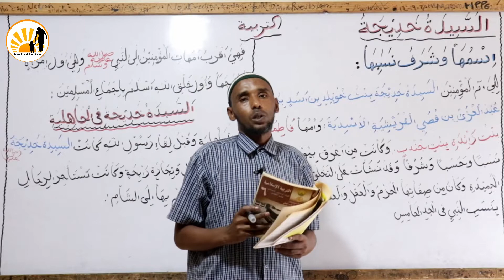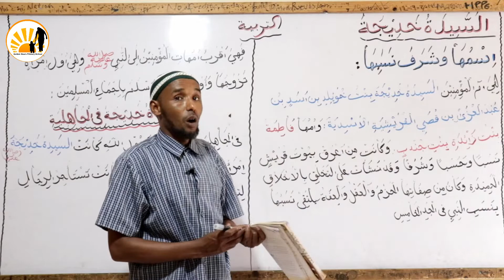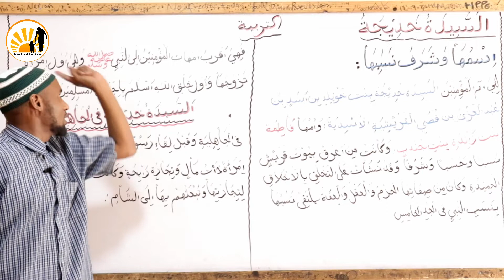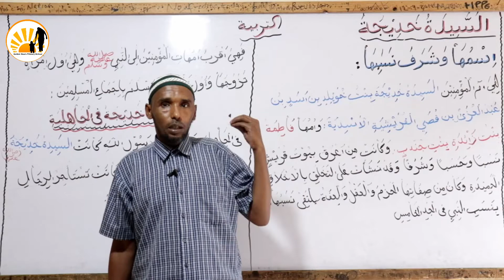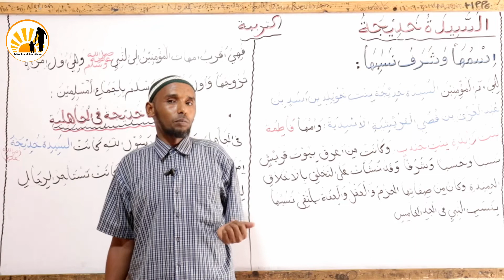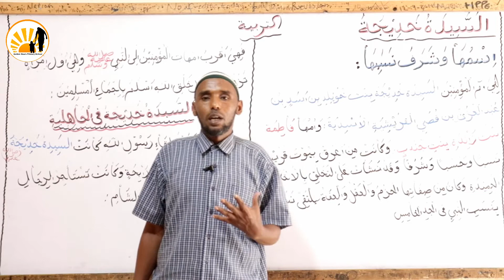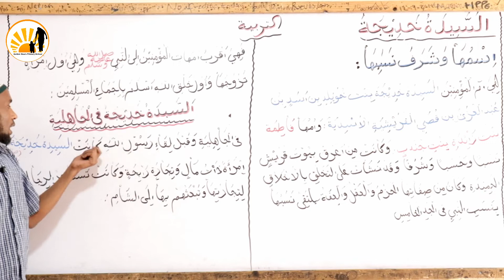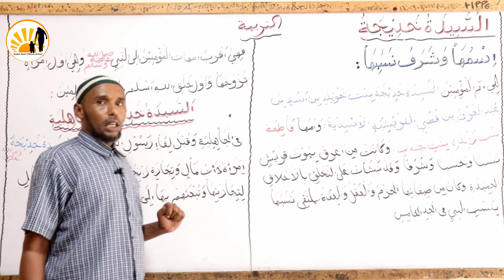Tarbia grade 6 Casharkii 1aad